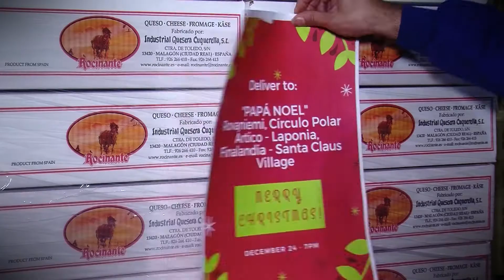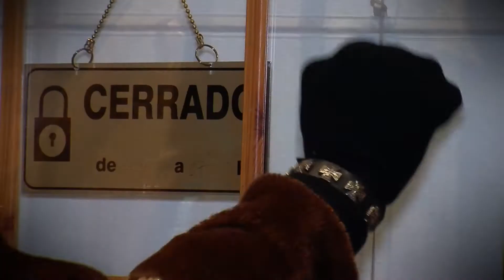Actores de lujo para felicitar la Navidad en Quesos Rocinante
Los trabajadores de quesos Rocinante de Malagón (Ciudad Real) nos felicitan la Navidad de una manera muy peculiar.
Los actores son el personal de la fábrica. Video grabado y edita por la productora audiovisual Reporpyme Fotografía y Video. (Especialista en vídeos corporativos)